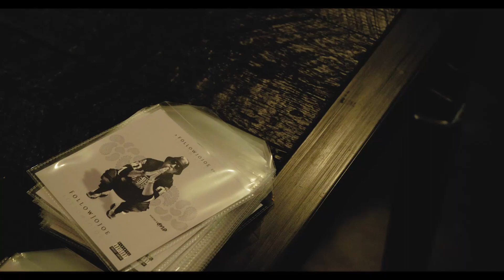FollowJOJOE - Slim 400 Meet & Greet AfterMovie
Music video by FollowJOJOE performing Slim 400 Meet & Greet AfterMovie. 2016 Stop Sign Productions